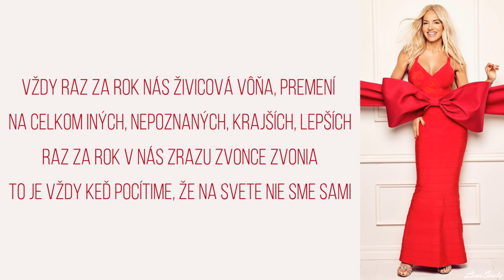Vtedy sú Vianoce - Dara Rolins /Text/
Peknú 1. adventnú nedeľu prajem :)